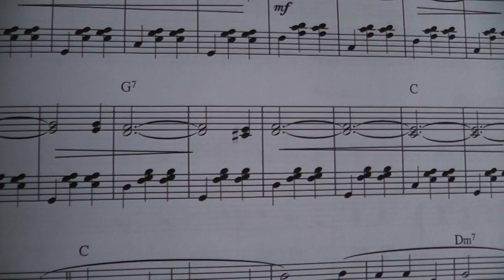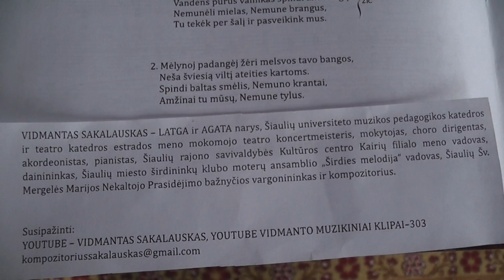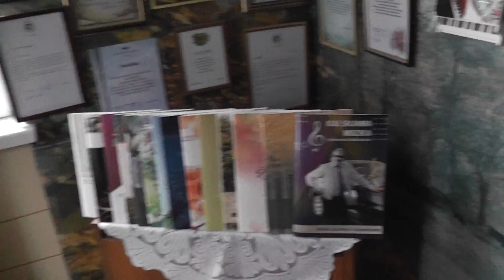NATOS su FONOGRAMĄ''NAKTIES TYLUMA''. Muzikos akademikas VIDMANTAS SAKALAUSKAS.Šiauliai.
Šiame mini KLIPE jūs įšgirsite mano sukurtos dainos''NAKTIES TYLUMA '' fonogramą iš 14-tos Vidmanto Sakalausko muzikinės knygos''DAINUOK ŠIRDIE'' + 2 CD [ 2019 m]. Taip pat šiame KLIPE jūs įšvysite tikslų ŠIAULIŲ miesto knygų leidyklos ''LUCILIJUS ''adresą,kur galėsite įsigyti visas 15 jau įšleistų Vidmanto Sakalausko muzikinių knygų su CD kompaktais .PRADŽIAI. .DĖMESIO ,DĖMESIO ,DĖMESIO .Tai labai svarbus PRANEŠIMAS iš mano pusės . Aš kaip AUTORIUS leidžiu JUMS visiems naudoti NATAS,TEKSTUS,FONOGRAMAS ir t..t.t.t. be jokių papildomų APRIBOJIMŲ plačiai,plačiai .Priešingu atveju juk aš neleisčiau savo Vidmanto Sakalausko MUZIKINIŲ KNYGŲ su CD kompaktais ,kuriuos taip pat naudokite pagal SITUACIJAS . Aš nesu niekam SKOLINGAS šiame gyvenime .Aukoju savo GERBUVĮ vardan ŽMONIJOS ,kad ji DAINUOTŲ,ŠOKTŲ.Tai visiškai NAUJA muzika ,kuri PAGYVINS senąjį repertuarą . ATMINKITE .Aš už savo sukurtą MUZIKĄ su 6 skirtingais ŽANRAIS ,dar nesu gavęs nei .CENTO ,nei iš Lietuvos Kultūros ,bei Švietimo.Nesu gavęs nei CENTO ir iš Šiaulių miesto knygų leidyklos ''LUCILIJUS ''. Jie tiktai SKLANDŽIAI nuo 2012 metų leidžia šias be galo nuostabias muzikines knygas ,nes priešingu atveju šios knygos šį pasaulį jau NEIŠVYSTŲ. Mano toks jau yra LIKIMAS šioje žemelėje dalinti savo muzikines knygas VELTUI ir aš jau nebeturiu jokios teisės tai NEDARYTI . Tačiau mano gyvenimas jau bet kokiu atveju jau yra PRASMINGAS ,nes aš save REALIZUOSIU iki paskutinio SIŪLELIO prieš įškeliaujant ten kur ramu ir GERA Būkite visada,visada LAIMINGI ...Gal būt ši mano sukurta MUZIKA prisidės prie to ,kad nors AKIMIRKA būtumėte LAIMINGESNI šiame juodąjame-kapitalistiniame PASAULYJE ,kuris verda kaip KATILAS be jokių ĮŠEIGINIŲ. MUZIKA tai AMŽINA ..Ji skambės per amžių AMŽIUS mūsų širdyse. Jūsų kompozitorius VIDMANTAS SAKALAUSKAS ...[ Kompozitorius VIDMANTAS SAKALAUSKAS Youtube Youtube - VIDMANTAS SAKALAUSKAS .Youtube Kompozitoriaus VIDMANTO SAKALAUSKO muzikiniai KLIPAI-630 KLIPŲ ,nuo 2014 metų ,kai įsigijau kompiuterį.Youtube - Naujausi VIDMANTO SAKALAUSKO muzikiniai KLIPAI --630 KLIPŲ ...PRADŽIAI.Youtube - face book Vidmantas Sakalauskas --630 KLIPŲ .Youtube - Kompozitorius VIDMANTAS SAKALAUSKAS --630 KLIPŲ .Google -Kompozitorius VIDMANTAS SAKALAUSKAS .Google VIDMANTAS SAKALAUSKAS .Google VIDMANTO SAKALAUSKO muzikinės knygos .Face book VIDMANTAS SAKALAUSKAS .Face book - Kompozitorius VIDMANTAS SAKALAUSKAS --JŪSŲ SIELOS DAKTARAS.-Face book - VIDMANTAS SAKALAUSKAS 21 amžiaus kompozitorius .Face book - Geriausios kompozitoriaus VIDMANTO SAKALAUSKO įdainuotos dainos.Face book - Kompozitorius Vidmantas Sakalauskas ir DRAUGAI [ Šioje grupėje jūs įšvysite mano sukurtų dainų NATAS,TEKSTUS,FONOGRAMAS ir mano įdainavimus]...TWITTER-VIDMANTAS SAKALAUSKAS.[ Čia jūs rasite platų INFO apie MANE...ir t.t.t.t.t.t.t. GRAND ŠIAULIAI.GREAT LITHUANIA.ALWAYS.FOR THE BEGINING.FIRST.